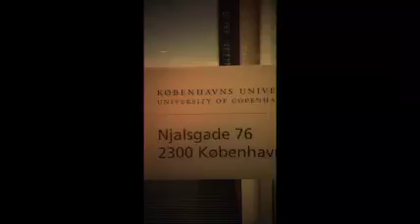Sådan finder du Univate